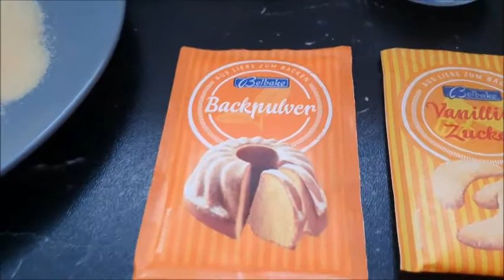حرشة بنكهة جوز الهند "الكوكو " فالفران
المكوّنات
2 حبتين بيض
علبة ياغورت بنكهة الفانيلا
كوب زيت
كوب سكر
كوب جوز الهند (الكوك)
3 كؤوس السميدة الرقيقة
كيس الفانيلا وزن 7 غرام
كيسين خميرة الحلويات وزن 8 غرام
مبشور ليمونة أو برتقالة
قبصة ملح